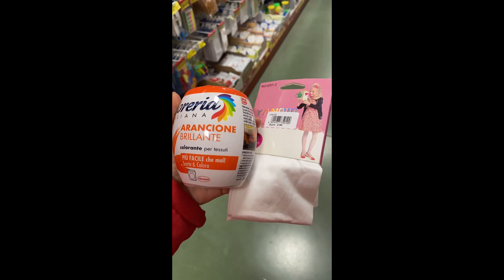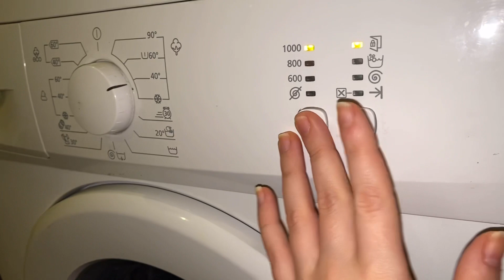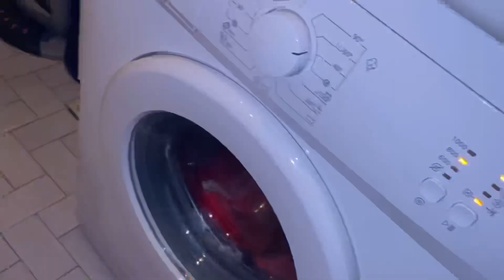Proviamo la coloreria italiana / night routine con yves rocher 🧖🏼‍♀️💆🏼‍♀️